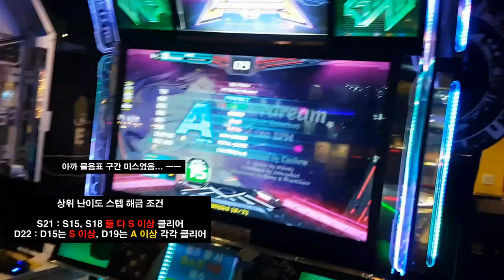스타드림 ⭐ 기다리던 🌟 곡이라서 🎼 바로 🎵 땡겨 🎶 봤음 Stardream S10, S15 & D15 | Pump It Up XX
가사에 BGA 컬러까지 딱 좋았던 그런 곡이라 기다리고 있었음...

AV 600(S10은 540)
스텝 제작자 BME

타임 테이블
0:00 인트로 Intro
0:06 스타드림 Stardream S10(Without Bars)
2:10 스타드림 Stardream S15(Grade S)
4:12 스타드림 Stardream D15(1 Miss)

상위 난이도 스텝 해금 조건
S21 : S15, S18 둘 다 S 이상 클리어
D22 : D15는 S 이상 클리어, D19는 A 이상 클리어